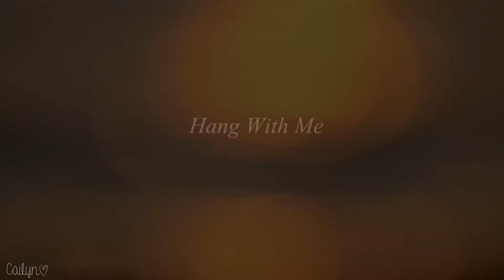Hang With Me || Emma & Regina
REQUEST

This was another request I had on twitter. I was feeling lazy and didn't feel like doing the full 4+ minutes of the song, so I cut it in half.lol. Anyway, I hope you enjoy, and please comment and subscribe!

And for anyone who's interested, I started my own Swan Queen fanfic!Please go check it out!